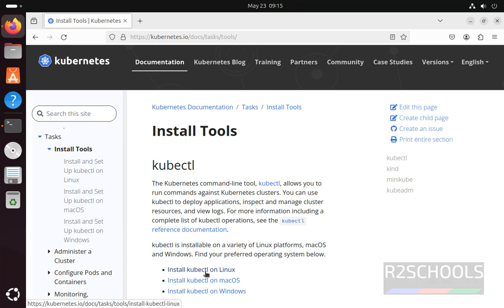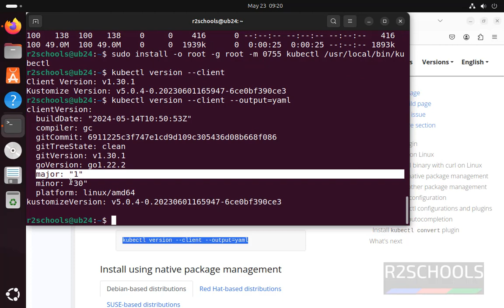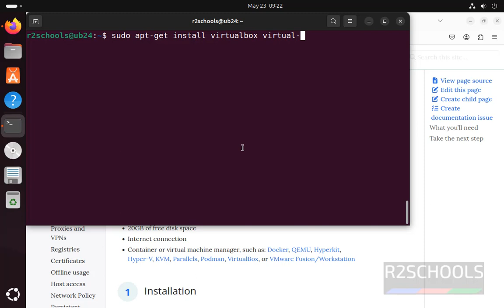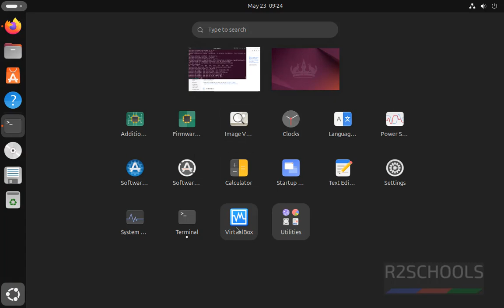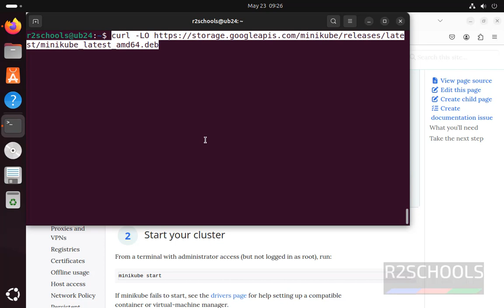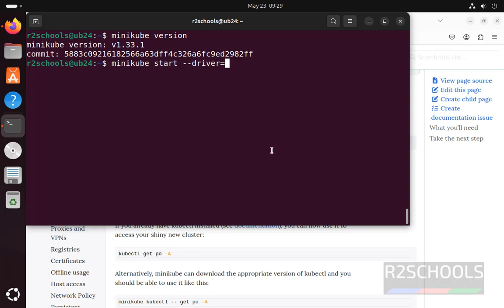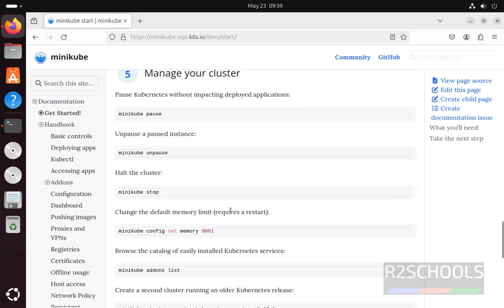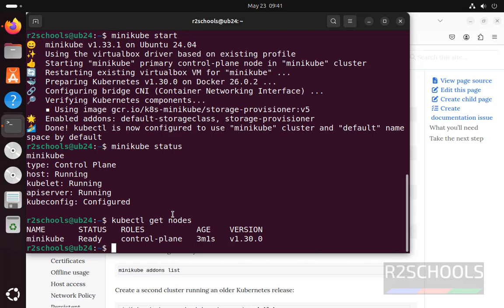How to install and configure minikube on Ubuntu 24.04 LTS |Install Kubernetes on Ubuntu 24.04 | 2024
In this video, we have shown How to install and configure minikube(Kubernetes) on Ubuntu 24.04 LTS step by step.

minikube ubuntu,
install minikube on ubuntu virtualbox,
install minikube on linux,
minikube version,
minikube docker,
minikube start,
install minikube on ubuntu without virtualbox,
kubernetes,
kubernetes tutorial,
kubernetes for beginners,
k8s,
devops,
minikube tutorial,
how to install minikube,
what is minikube,
install minikube,
minikube dashboard,
minikube installation,
install minikube on Ubuntu 24.04 LTS step by step,
install minikube on Ubuntu,
install minikube on Ubuntu 24.04,
learn kubernetes,
kubernetes tutorial for beginners,
kubernetes course,
kubernetes crash course,
kubernetes ingress,
kubernetes networking,
kubernetes complete tutorial,
kubernetes full course,
kubernetes full tutorial,
kubernetes helm,
kubernetes services,
kubernetes volumes,
kubernetes pods,
kubernetes for beginners,
kubernetes deployment,
what is kubernetes,
kubernetes architecture,